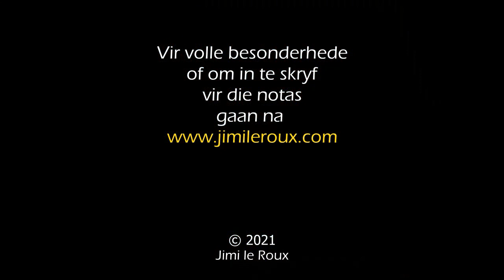Geestelike Vorming #16 Getuienis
GEESTELIKE VORMING deur Jimi le Roux
'n Kursus oor volgelingskap van Jesus Christus. Volg die hele reeks!
Gaan na vir meer besonderhede en inligting oor die meegaande notas.